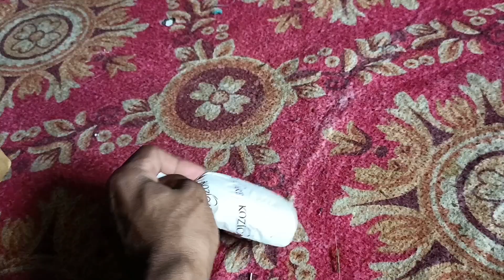9 Rupees Sale Order A Gaya Aaj 😱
9 Rupees Sale Order A Gaya Aaj
9 Rupaye Mein Itni Sari Chije
Meesho 9 Rupees Sale
Aaj Light Chale Gayi
Kannu Ladai Karne Lagi 15 Rs Ke Liye

my old or mjedar video link

queries 👇

family vlog
New vlog
moj masti
sister vlog
home vlog
funny vlog
night vlogs
bhayu vlog